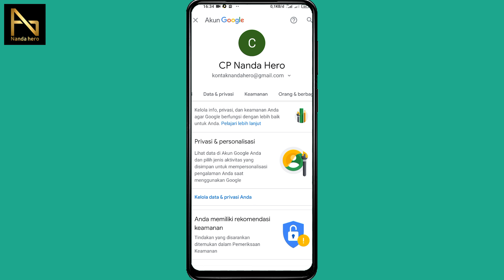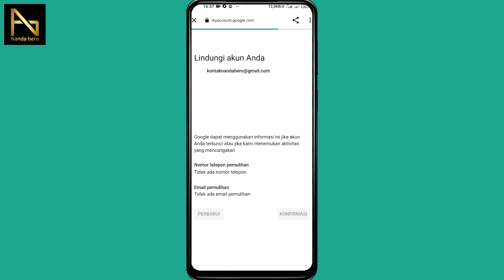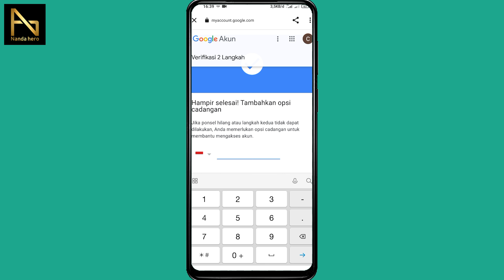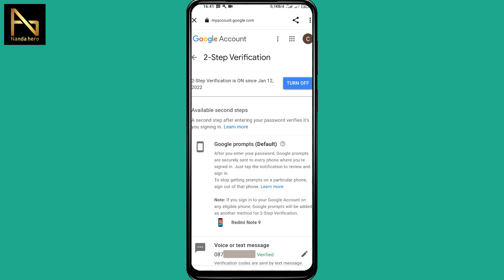Cara Mengaktifkan Verifikasi 2 Langkan Akun Gmail/Google Terbaru 2022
Cara Mengaktifkan Verifikasi 2 Langkan Akun Gmail/Google Terbaru 2022 -  Jika ingin akun gmail lebih aman, maka silakan aktifkan fitur verifikasi 2 langkah (autentikasi dua faktor) pada akun Google. Untuk tutorial menghidupkan verifikasi dua langkah, silakan ikuti panduannya pada video di atas.

⌚ Stempel Waktu:
0:00 Pembukaan
0:18 Kelola Akun Google
0:47 Aktifkan Verifikasi Dua Langkah Akun Google
3:40 Penutupan